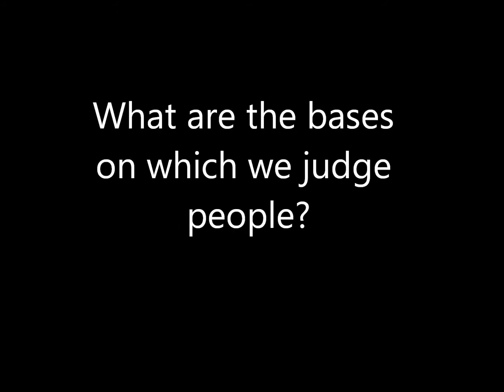People Reflection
What are the bases on which we judge people?
A Visual Reflection (no audio)